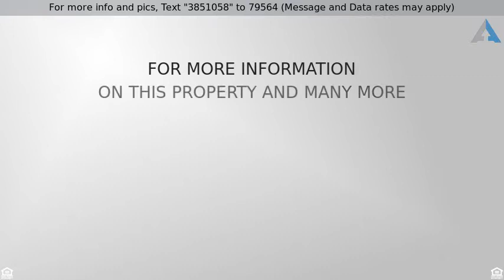Priced at $22,000,000 - 10 Highland Avenue, Toronto, ON M4W 2A3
A Magical Paradise in the Heart of Toronto!

Captivating Rosedale mansion majestically poised on almost 1-acre park-like grounds adjacent to Rosedale Park. 6 bedrooms, 11 baths. 2-story grand hall with cathedral ceiling. Library paneled in yew wood, padded silk wall coverings. Family room with spectacular skylight & French doors walk-out to covered terrace. Self-contained guest suite. Home theatre, billiard room with wet bar and wine cellar with tasting room. 10-car underground garage. Enchanting enclosed gardens, a sparkling pool and a canopy of mature trees afford complete privacy creating a magical paradise in the heart of the city.